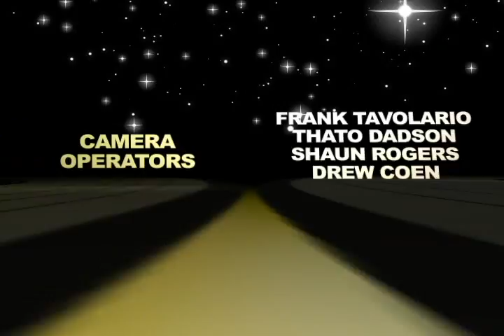AT - 3-16-09 - NEC